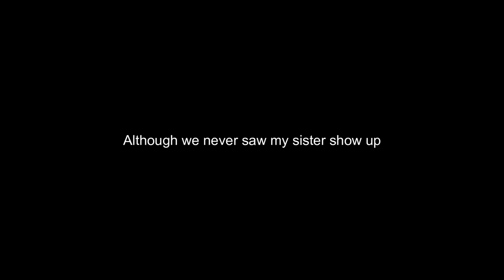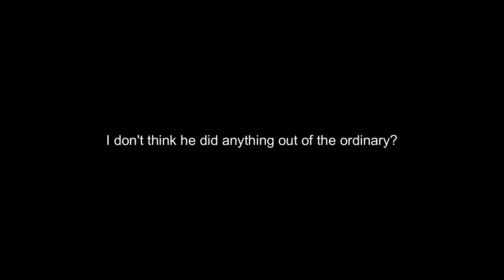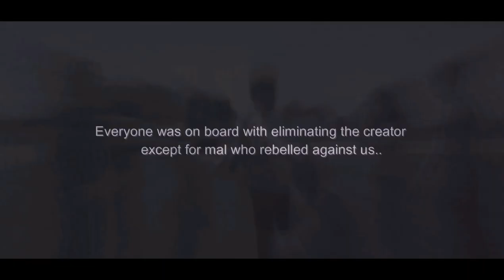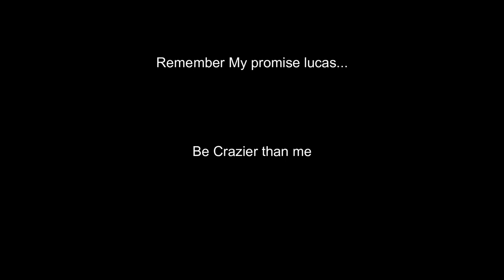Multitheteralverse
ad wanna support or talk? do it here!
FORTNITE SUPPORT A CREATOR CODE: TheDragonFoxYT

DISCORD SERVER!